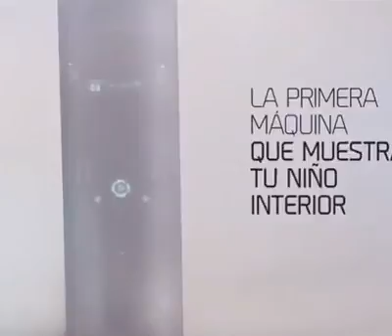No olvides, juega con tus hijos.